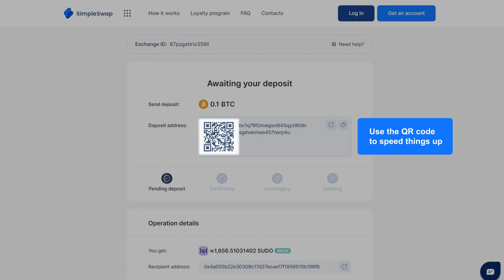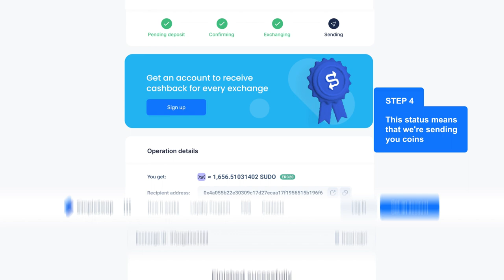Sudoswap | Registration free SUDO crypto exchange guide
Exchange, swap, convert and buy SUDO coins without sign-up for over 700 crypto and fiat currencies